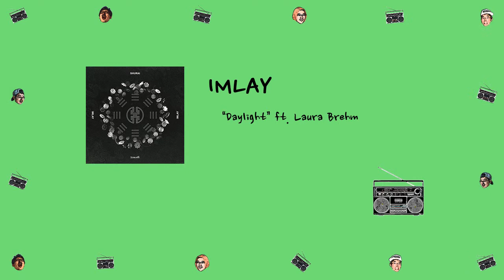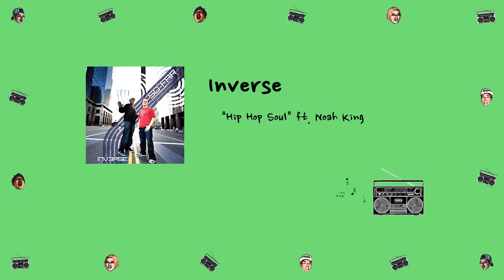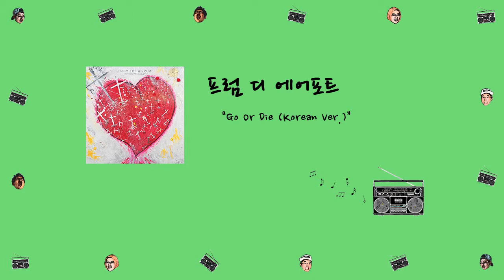[작은울림] 나만 듣는 라디오 - 시즌2 #12 with no1special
매주 화요일 저녁 11시 치즈앤소주 (Cheese & Soju) 페이스북 라이브 진행 "작은울림" 나만 듣는 라디오 - 시즌2 #12 끝날때까지끝난게아니야 특집 with no1special

*트랙리스트
3. Night Tempo & Tomggg - "Suki? Suki!" @
4. 더필름 - "너의 것 (P.220)" @
6. Inverse - "Hip Hop Soul" ft. Noah King @
8. 신이나밴드 - "Smile" @